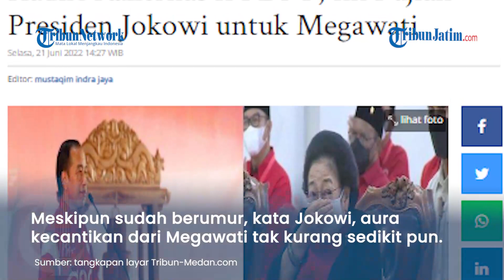Presiden Jokowi Berikan Pujian untuk Megawati saat Menghadiri Rakernas II PDI-P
TRIBUNJATIM.COM - Presiden Joko Widodo menghadiri pembukaan Rapat Kerja Nasional (Rakernas) II PDI Perjuangan di Sekolah Partai PDI-P, Lenteng Agung, Jakarta Selatan pada Selasa (21/6/2022).

Di tengah-tengah acara Rakernas II PDI-P itu, Jokowi mendapat kejutan berupa tumpeng.

Diketahui tepat pada tanggal 21 Juni hari ini, Jokowi memperingati hari lahirnya yang ke-61 tahun.

Saat acara potong tumpeng, Jokowi tampat didampingi Ketua Umum PDI-P Megawati Soekarnoputri, Ketua DPR RI Puan Maharani dan Kepala Analisa dan Pengendali Situasi (Situation Room) DPP PDI-P Muhammad Prananda Prabowo.

Kemudian, Jokowi memberikan potongan tumpeng pertamanya untuk Megawati.

Selanjutnya, pada saat memberikan sambutan, Jokowi mengungkapkan bahwa dirinya sama sekali tidak pernah merayakan ulang tahun.

"Terima kasih, seumur-umur saya tidak pernah ulang tahun dirayakan seperti ini tadi.

Tetapi juga hari ini kita tahu adalah haulnya bung Karno 21 Juni terima kasih bu Mega atas tumpengan yang baru saja kita lakukan," kata Jokowi.

Usai menyampaikan rasa terima kasihnya kepada Megawati, Jokowi pun lalu memuji Presiden ke-5 RI itu karena hingga saat ini memiliki aura cantik dan karismatik.

"Dan betul kata Bu Mega, beliau memang hari ini sejak saya ketemu tadi pagi memang beliau adalah auranya adalah sangat cantik sekali dan sangat karismatis," ungkap Jokowi.

Pujian itu langsung disambut tepuk tangan oleh para kader PDI-P.

"Ini benar dari lubuk hati yang paling dalam saya sampaikan," kata Jokowi lagi.

Meskipun sudah berumur, kata Jokowi, aura kecantikan dari Megawati tidak kurang sedikit pun.

Peserta yang hadir pun kembali bertepuk tangan diikuti gelak tawa.

"Auranya betul-betul meskipun sudah berumur 75 tahun, tapi auranya kecantikannya tidak pernah pudar," ucap Jokowi.

"Tepuk tangannya kurang," kata Jokowi.

Sontak ruang Rakernas kembali bergemuruh dengan tepuk tangan peserta.

"Merdeka, merdeka, merdeka," sorak Jokowi.

Artikel ini telah tayang di Tribun-Medan.com dengan judul Hadiri Rakernas II PDI-P, Ini Pujian Presiden Jokowi untuk Megawati,